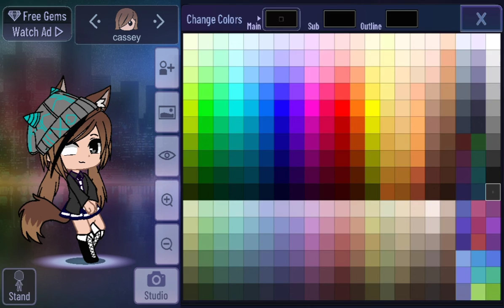gacha club- blind eye tutorial